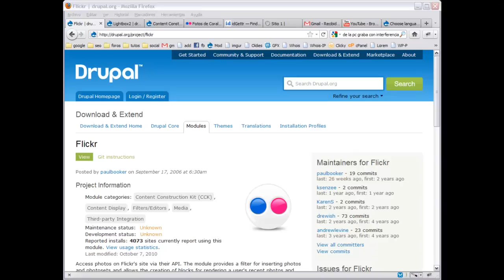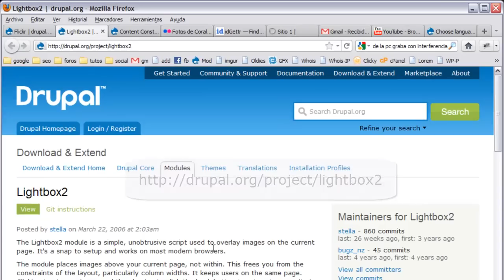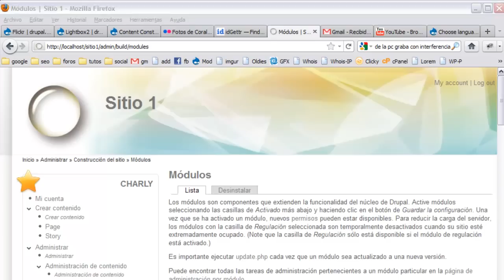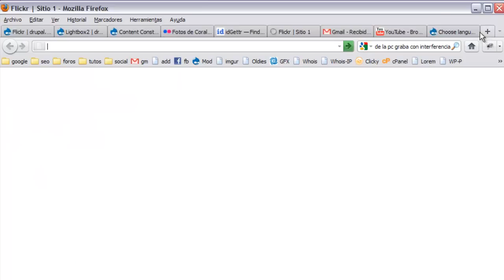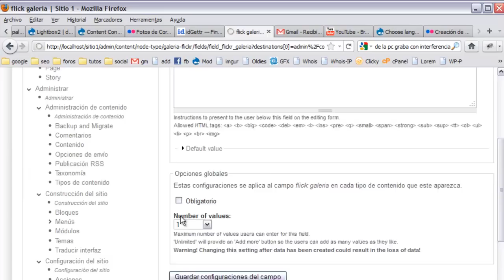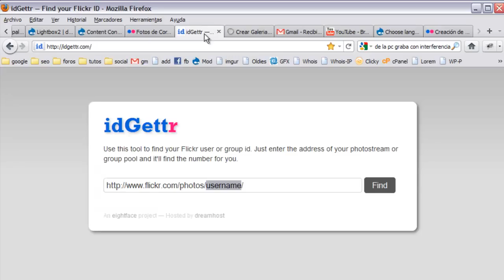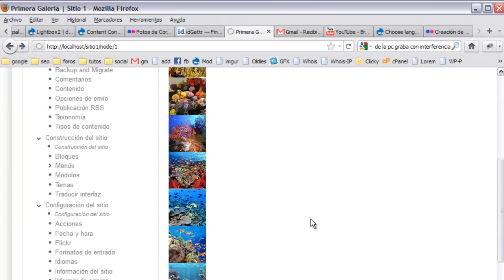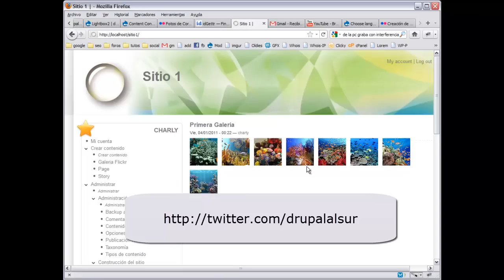Creando una Galeria de Imagenes con Flickr en Drupal